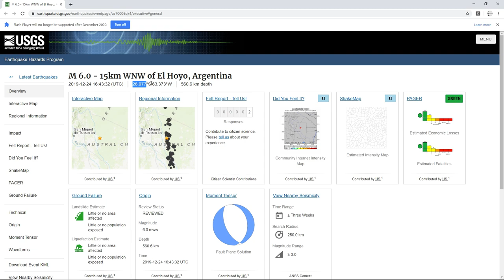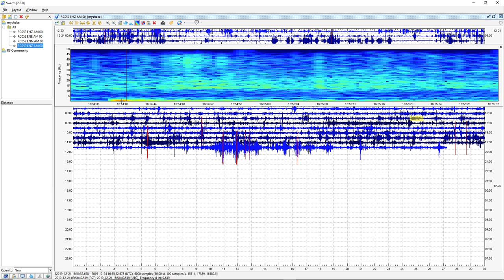Seismic Data of a 6.0 Earthquake in El Hoyo, Argentina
9 Miles WNW of El Hoyo, Argentina | Magnitude: 6.0  Depth: 348 Miles | December 24, 4:43 PM UTC